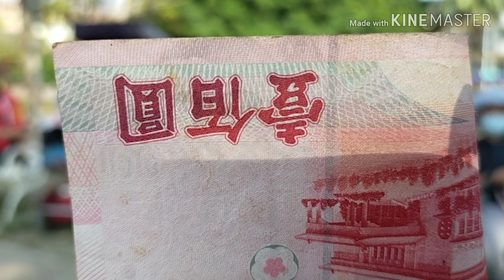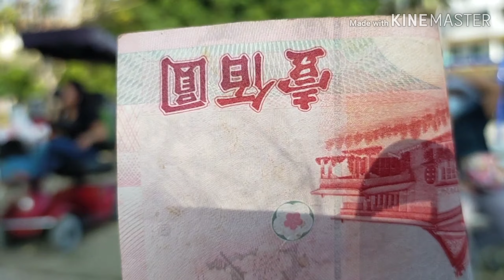Bersama 大哥 kawan kawan BMI Taiwan ngerumpi di Taman 我跟朋友在公園聊天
我跟朋友在陽明公園聊天 帶阿嫲阿公司講嘢 謝謝你 你最好的朋友